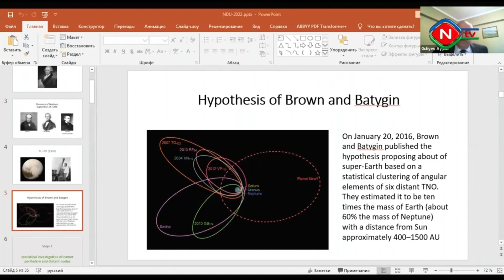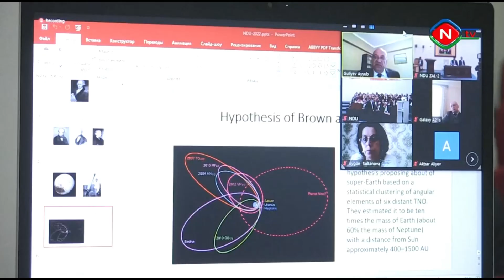NTV xəbər 28 04 2022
Naxçıvan Dövlət Universitetində Fizika, Astronomiya və Riyaziyyatın aktual problemləri mövzusunda respublika elmi konfransı keçirilib